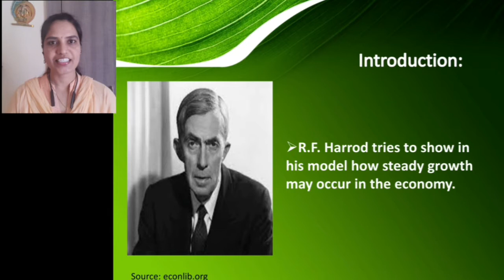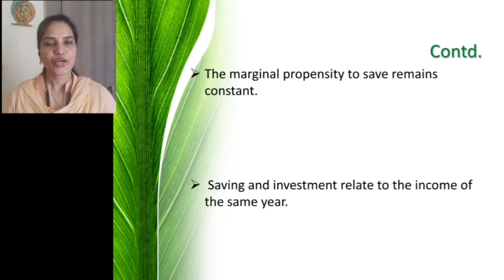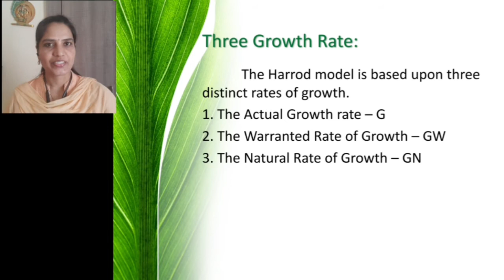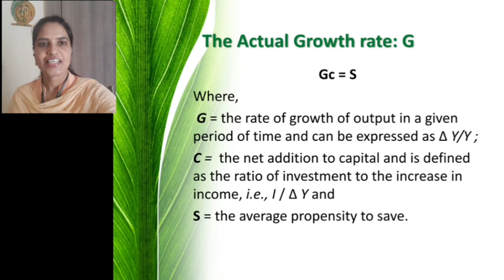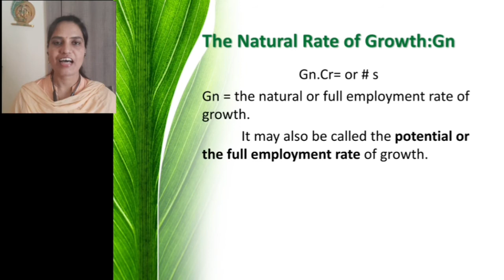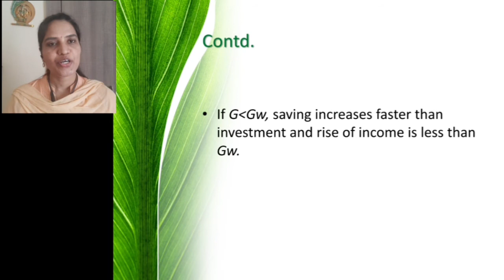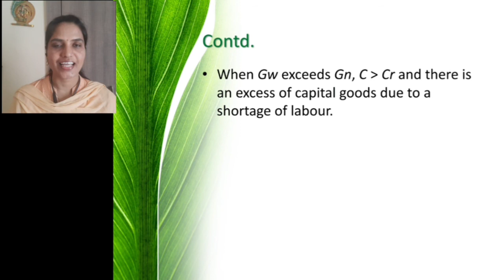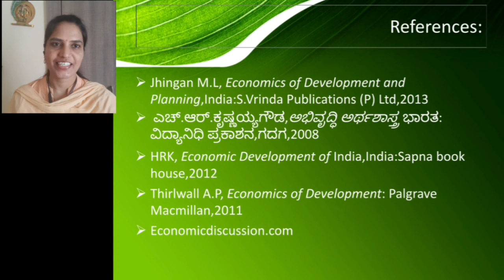Harrod Model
Economics of development and planning: Development theories